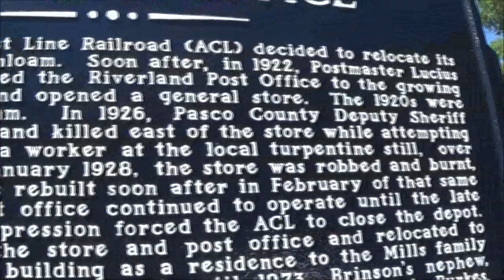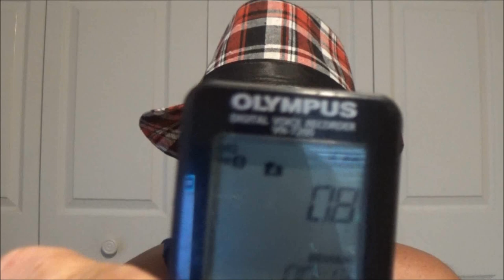Paranormal Story...What Happened To Our Camera?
whats going on with this camera, does it not like spirits?